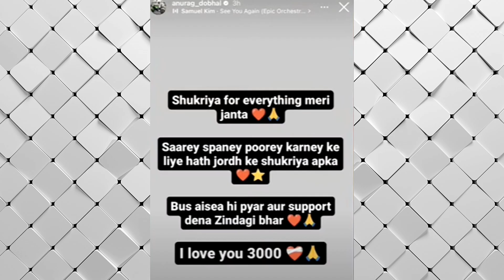IshowSpeed TROLLS Elvish Yadav?😂 | BIGG BOSS 17 UPDATE, Kirti Mehra, Love Kataria?, Manisha Rani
elvish yadav today meet-up
kataria today meet-up Elvish Yadav
paradox harsh beniwal Uk07 rider today meet-up